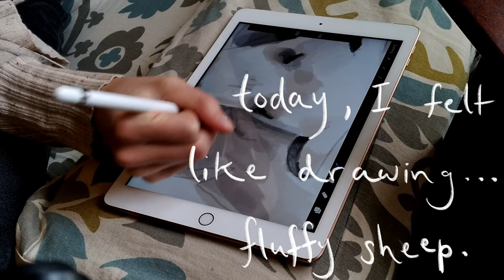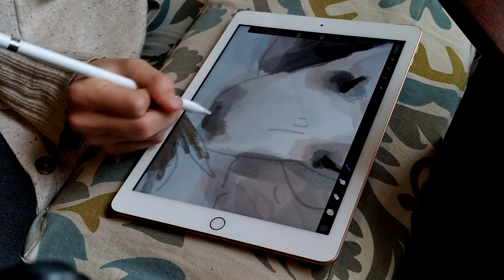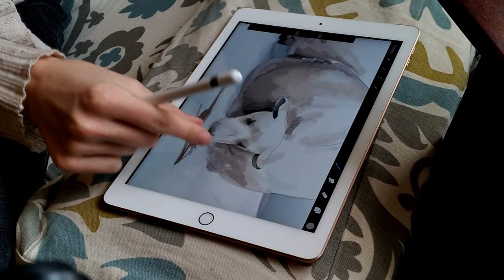🐑Sheep in the Snow🐏 Digital Painting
Just a relaxed video. I used Procreate and an Apple Pencil. What do you think of the live drawing at the end? Yay or Nay?